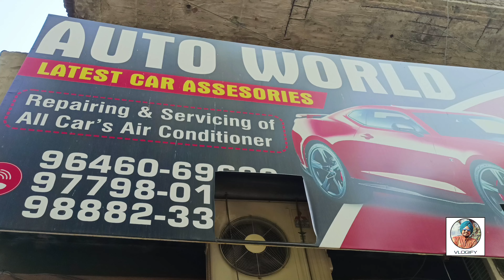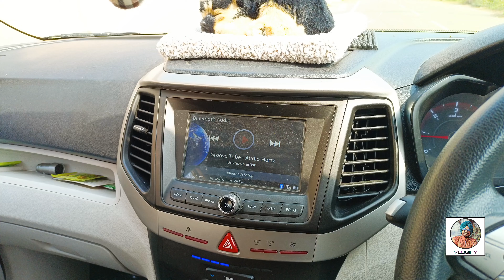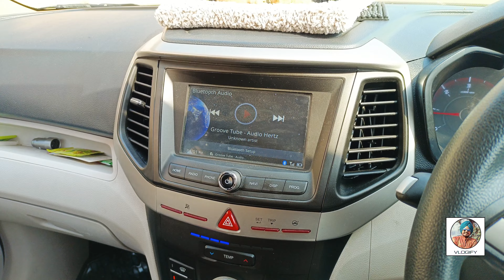Punjab's Most Famous Car Audio Market|ਪੰਜਾਬ ਦੀ ਸੱਭ ਤੋਂ ਮਸ਼ਹੂਰ ਕਾਰ ਆਡੀਓ ਮਾਰਕੀਟ|INFINITY 1500TBassTube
Punjab's Most Famous Car Audio Market|ਪੰਜਾਬ ਦੀ ਸੱਭ ਤੋਂ ਮਸ਼ਹੂਰ ਕਾਰ ਆਡੀਓ ਮਾਰਕੀਟ

INFINITY Subpr 1500T Primus 12 inch Tube Woofer Subwoofer (Passive, RMS Power: 325 W) | World tech 4 Channel Amplifier

Auto World
8, Tehsil Rd, New Court Chowk, Jawahar Nagar, Jalandhar, Punjab 144001.

Abhi Bhagat (Sunny)
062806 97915